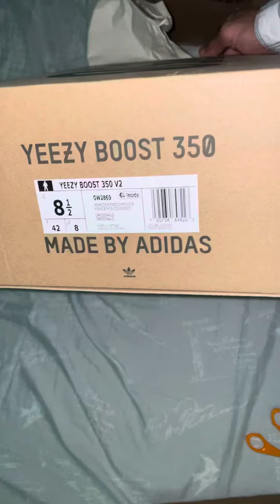Yeezy 350 V2 Mono Ice 🧊